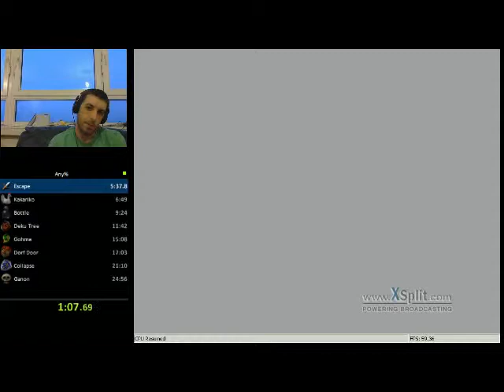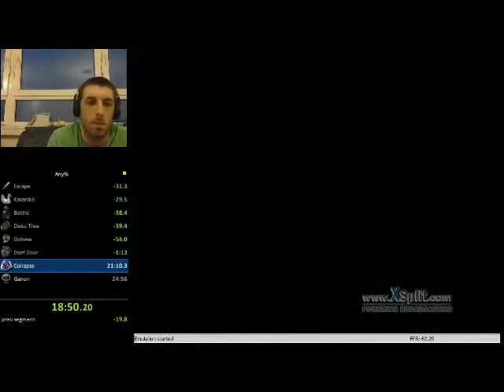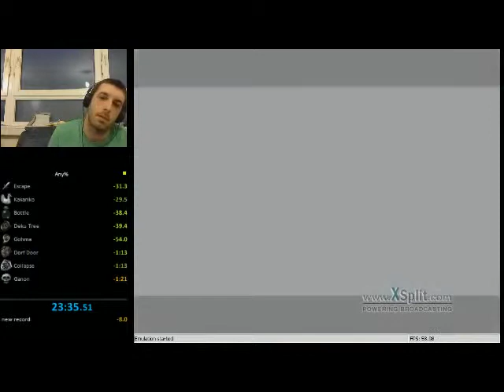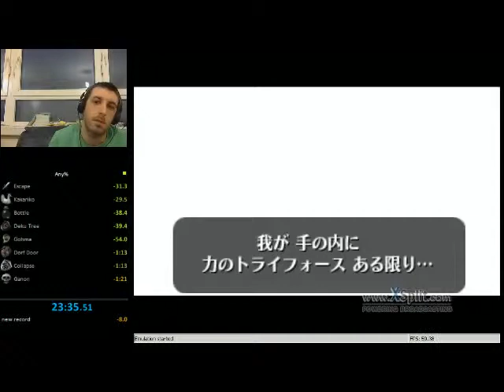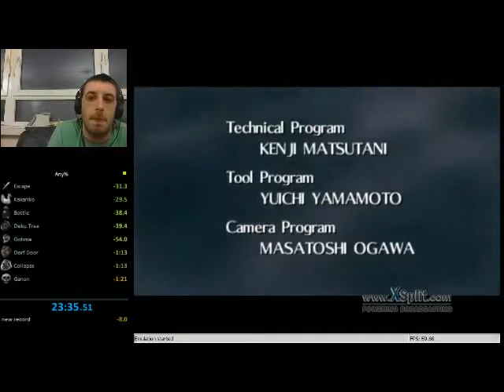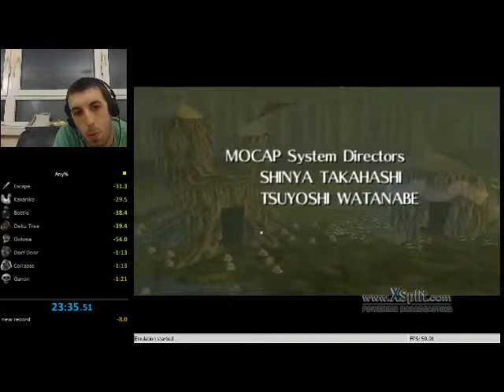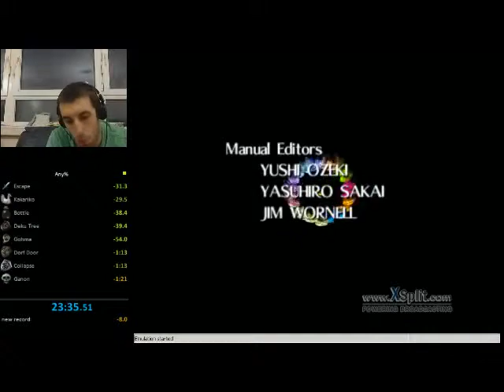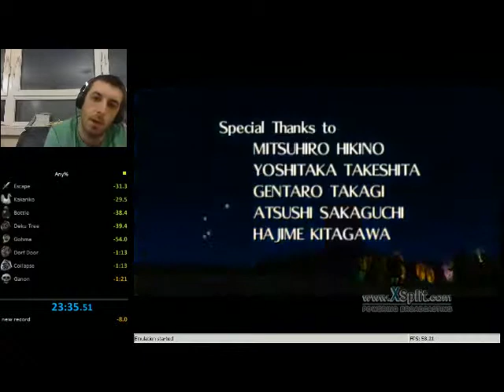Any% OOT PB 23:35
really old and on emu
lololololololololololololololol